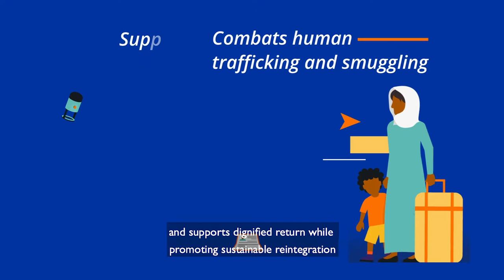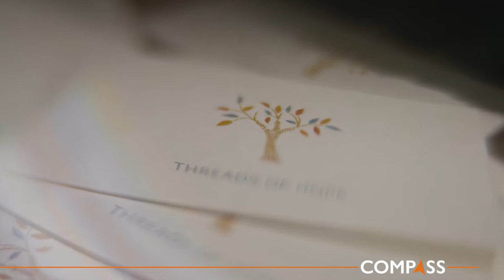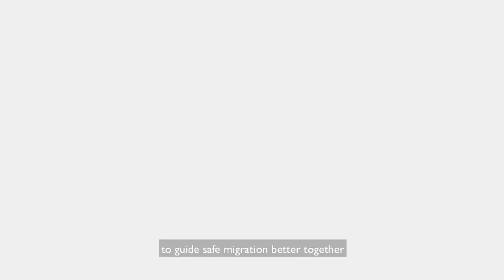One year of the COMPASS initiative